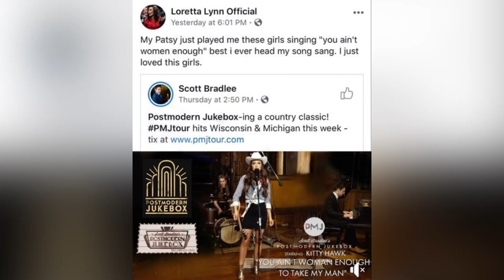"You Ain't Woman Enough" (Loretta Lynn)- Annie Bosko, Postmodern Jukebox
Paying homage to the queen, Loretta Lynn.